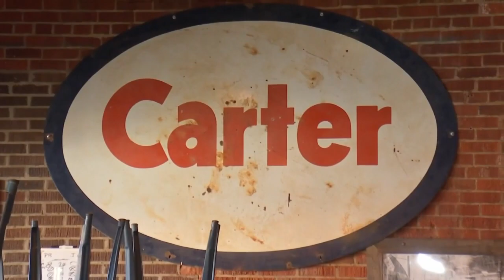Barley shortages and rising fuel costs cause beer prices to go up